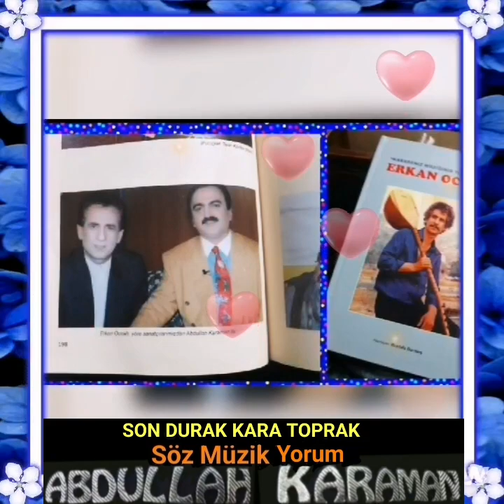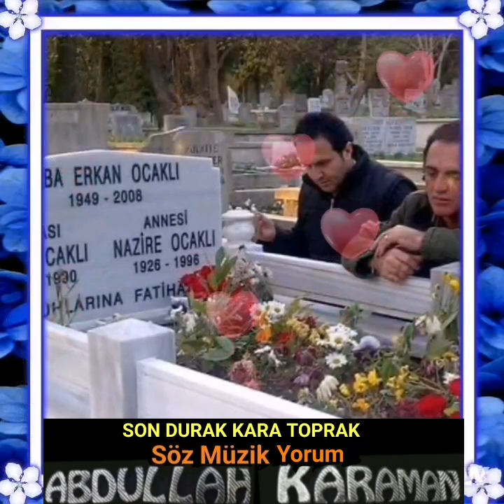SON DURAK KARA TOPRAK - Abdullah Karaman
Söz Müzik Yorum; Abdullah Karaman